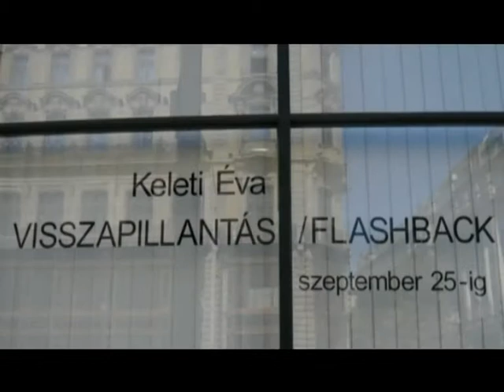119. adás Lillás Reggeli vendég: Keleti Éva